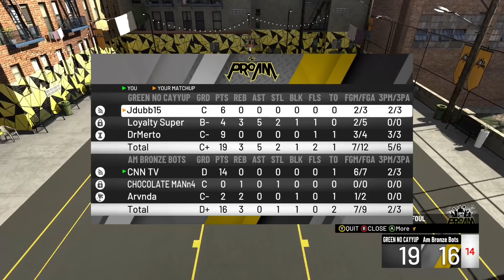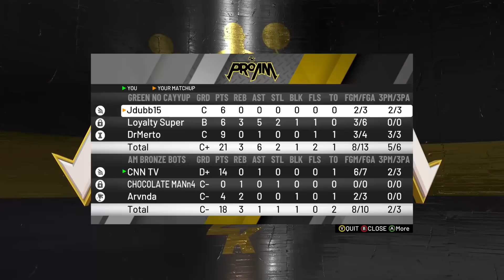LAST GAME OF 2K20|Getting My record sold!!!| NBA 2K20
I’m really trying to put time into these videos as much as I can to keep my grind going I really been enjoying YouTube lately and I can’t see myself stopping anytime soon but feel free to leave a like a comment or anything to support the channel Frfr I appreciate you watching this video no cap but you already know I’m gonna keep dropping these bangers for MBB gang ya dig 💪🏽
 Key things to know about this Channel
•I try to post twice a week
•We on the road to 2k!
•We not stopping for nobody
•No handouts needed
•Self Motivated
•No negativity
•I post videos on Tuesdays and Thursdays and maybe extra uploads here and there

Coryxkenshin   DashieXp Kai Cenat  Prettyboyfredo  AMP  360Jeezy  JustFanum  P2 Plays  Yrndj  FlightReacts FuriousFade  Vontoocut   Agent 02 Agent 00 Ya Boi Tonio
•Self Motivated
•No negativity